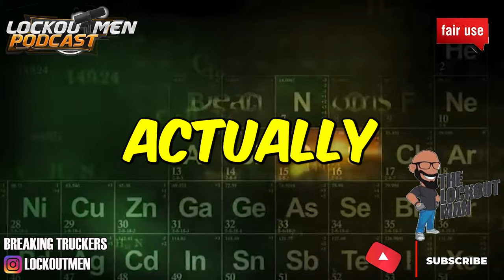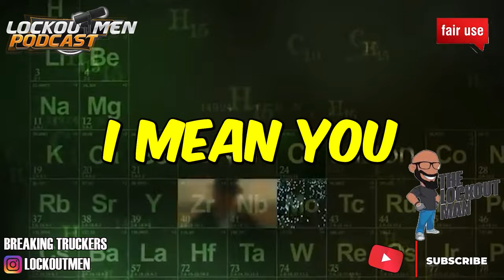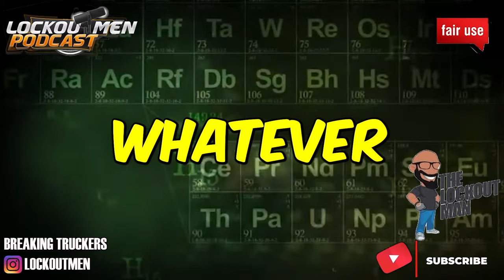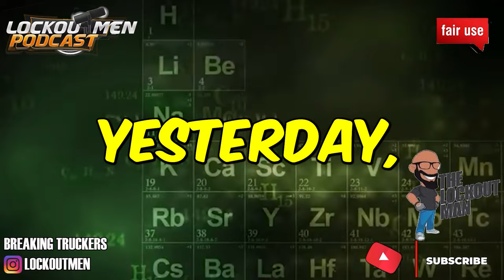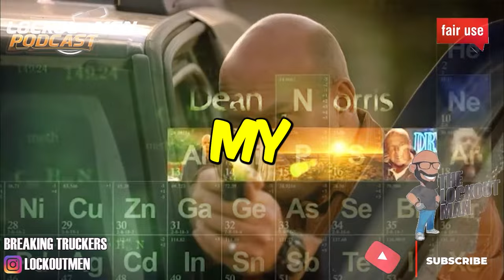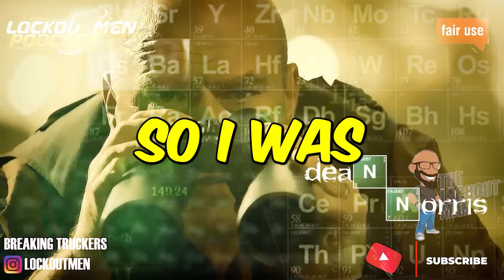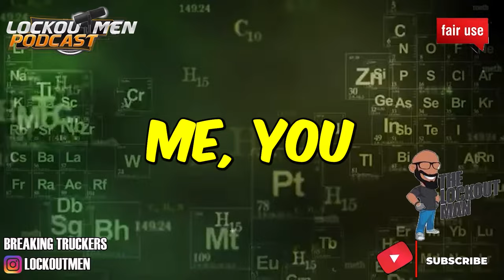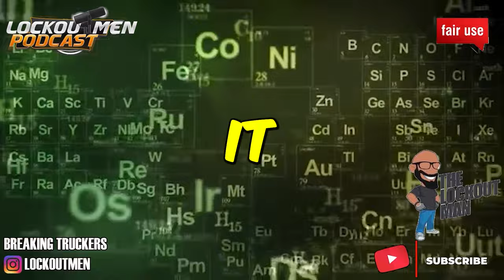My Experience Leasing With US Xpress | The Lockoutmen Podcast 🎙